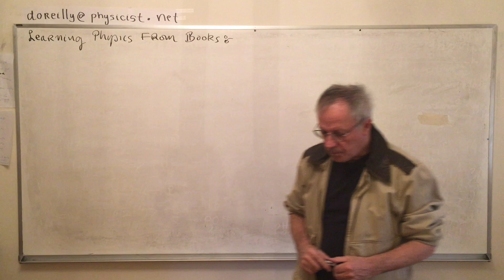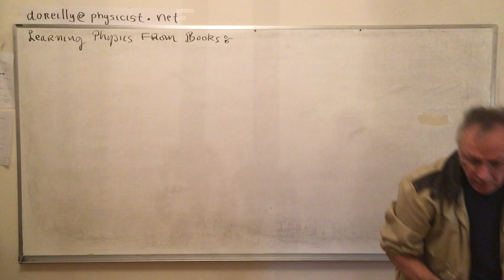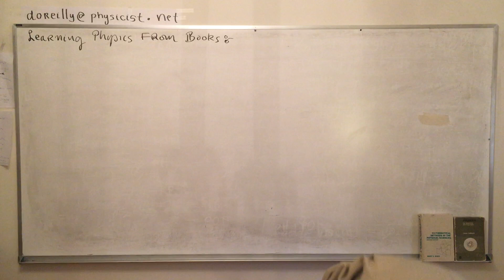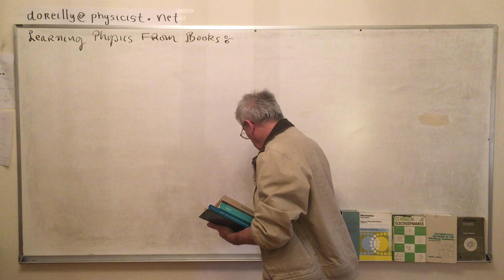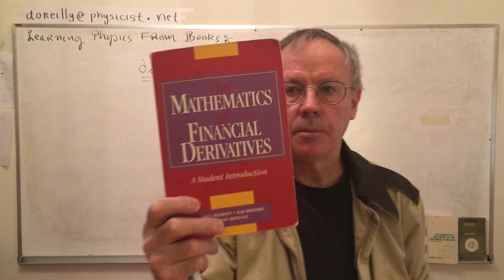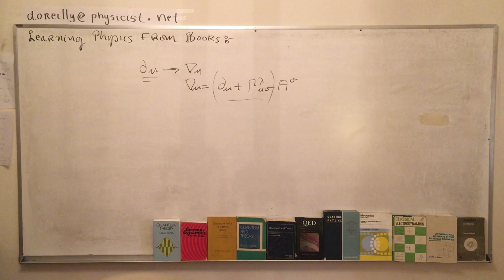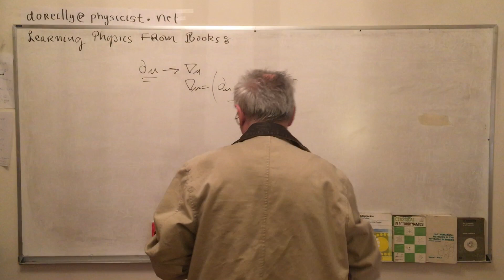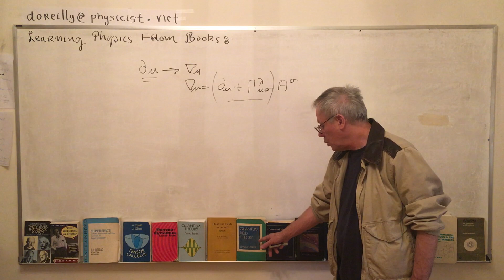Your Physics Library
A review of some of the books that you should have for reference or learning.